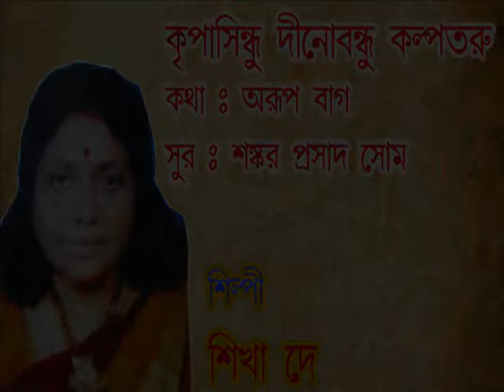Kripasidhu Dinobandhu | কৃপাসিন্ধু দীনবন্ধু | New Bengali Bhakti Geeti | Sikha Dey | HT Cassette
Presenting  New Bengali Song  Kripasidhu Dinobandhu from The Album  Tri Shakti Aradhana By HT Cassette.

✽ Album : Tri Shakti Aradhana

✽ Song :  Kripasidhu Dinobandhu

✽ Singer : Sikha Dey

✽ Lyrics : Arup Bag

✽ Label : HT Cassette

✽ Category : Devotional

✽ Language : Bengali